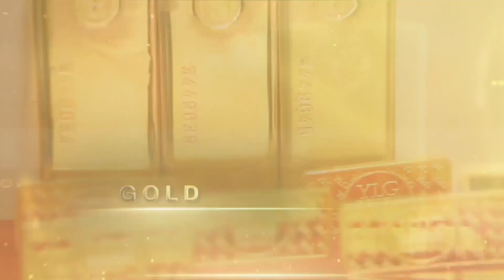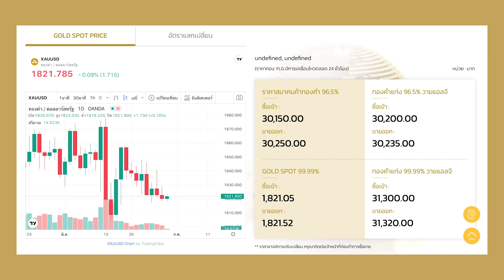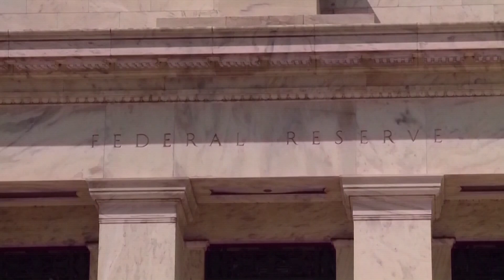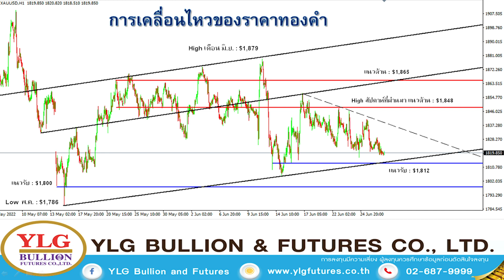ทองปิดลบ เหตุดอลล์แข็ง จับตาประชุม ECB Forum - Money Chat Thailand | วรุต รุ่งขำ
00:00 Intro
00:31 ทิศทางราคาทองคำ
03:05 ปัจจัยที่นักลงทุนต้องติดตาม
06:26 กลยุทธ์การลงทุน
09:23 โปรโมชั่น YLG Futures